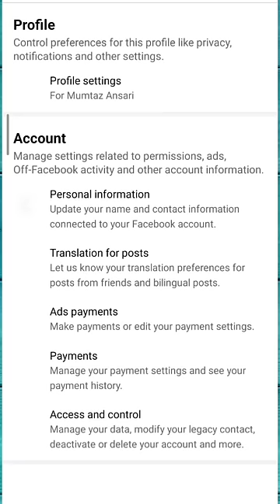how to change facebook Name || facebook name change problem hindi facebook name change problem 2022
facebook name change problem hindi
facebook name change problem 2022

facebook me apna nam kaise change kre 2022 || 2023

1.Some images & Videos shown in this video are originally copyrighted to owner , not mine. I only use it for educational and awareness purpose . If you misuse this service in anyway, it is your responsibility. We are not liable for anything that happens after you try this service. 3.The music used in this video is non copyrighted and royalty to use. But Thanks to its owner who created it.